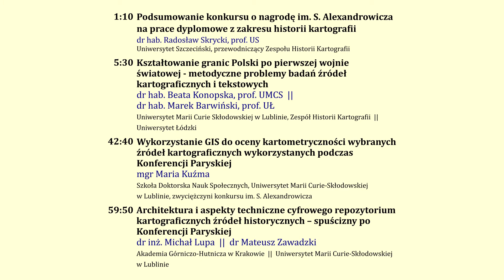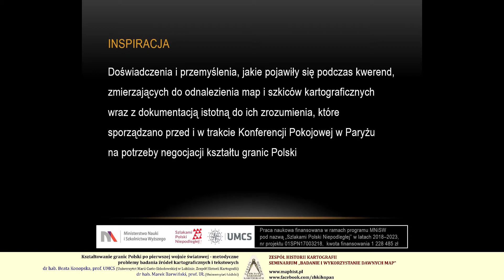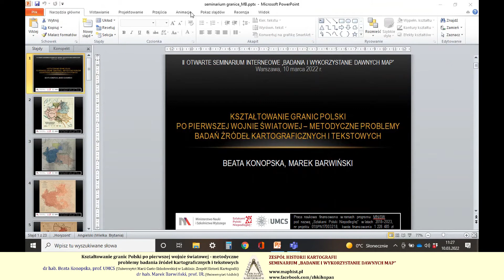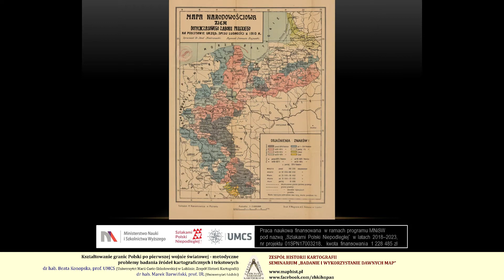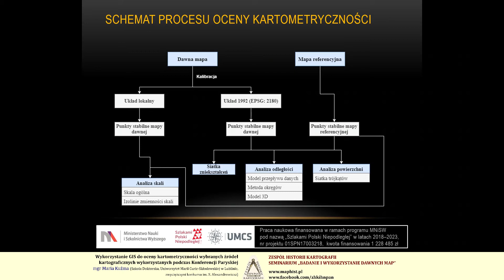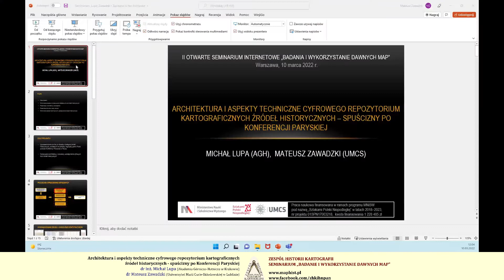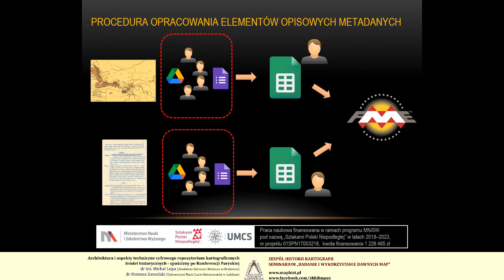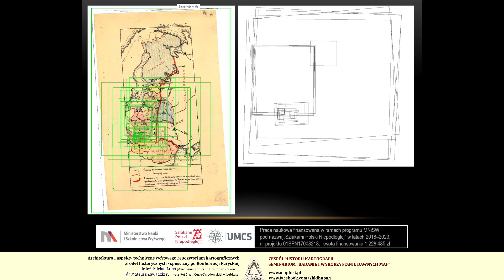II internetowe Seminarium Zespołu Historii Kartografii PAN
Nagranie z drugiego otwartego internetowego seminarium Zespołu Historii Kartografii na temat wykorzystania i badania map dawnych, które odbyło się 10 marca 2022 roku. Pretekstem do zorganizowania spotkania było rozstrzygnięcie konkursu na najlepszą pracę dyplomową, a głównym tematem były mapy wykorzystane podczas Konferencji Paryskiej.

Plan seminarium (z minutami w odniesieniu do nagrania):

01:10: dr hab. Radosław Skrycki, prof. US (Uniwersytet Szczeciński, przewodniczący ZHK) - rozpoczęcie seminarium i podsumowanie drugiej edycji konkursu im. S. Alexandrowicza na najlepszą pracę dyplomową z zakresu historii kartografii

05:30: dr hab. Beata Konopska, prof. UMCS (Uniwersytet Marii Curie-Skłodowskiej w Lublinie, Zespół Historii Kartografii) oraz dr hab. Marek Barwiński, prof. UŁ (Uniwersytet Łódzki) - „Kształtowanie granic Polski po pierwszej wojnie światowej – metodyczne problemy badań źródeł kartograficznych i tekstowych”.

42:40: mgr Maria Kuźma (Szkoła Doktorska Nauk Społecznych UMCS w Lublinie, zwyciężczyni konkursu im. S. Alexandrowicza) - „Wykorzystanie GIS do oceny kartometryczności wybranych źródeł kartograficznych wykorzystanych podczas Konferencji Paryskiej”).

59:50: dr inż. Michał Lupa (Akademia Górniczo-Hutnicza w Krakowie) oraz dr Mateusz Zawadzki (Uniwersytet Marii Curie-Skłodowskiej w Lublinie) -  „Architektura i aspekty techniczne cyfrowego repozytorium kartograficznych źródeł historycznych – spuścizny po Konferencji Paryskiej”.